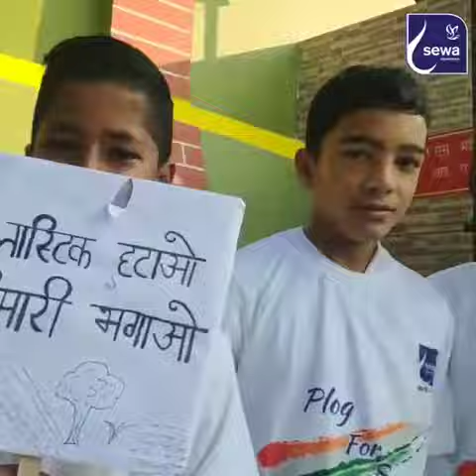Plog For Sewa (Oct 31, 2019)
In the Himalayas, climate change is resulting in changes in precipitation patterns, melting down of glaciers, and damaging bio-diversity. Plastic pollution is adding to the already dire situation, without any available recourse. Very large chunks of land are being converted into dumping zones, sensitive eco-systems damaged, and Holy River Ganga getting choked, as the garbage in the Himalayas has become a ‘one-way traffic’